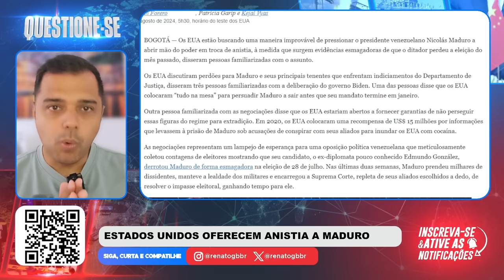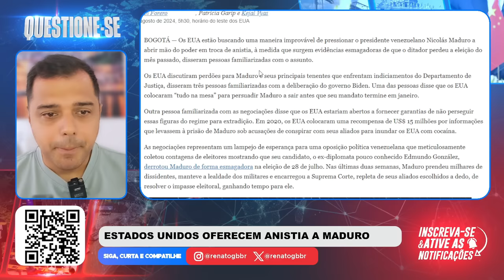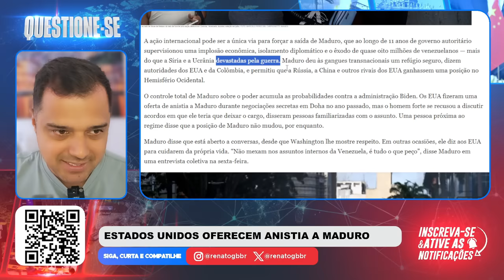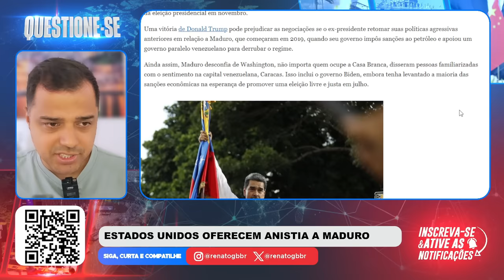Estados Unidos fazem PROPOSTA INESPERADA para MADURO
📱 Conecte-se Comigo 📱

📝 Comente Abaixo 📝 Os EUA ofereceram algo inusitado para Nicolás Maduro, o ditador da Venezuela. Será que ele vai aceitar?

📱 Conecte-se Comigo 📱

📝 Comente Abaixo 📝